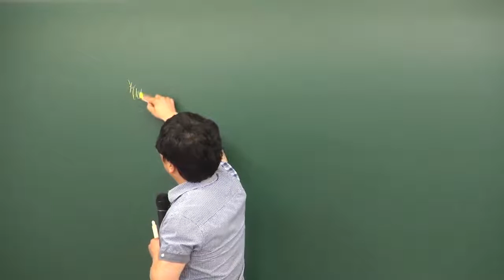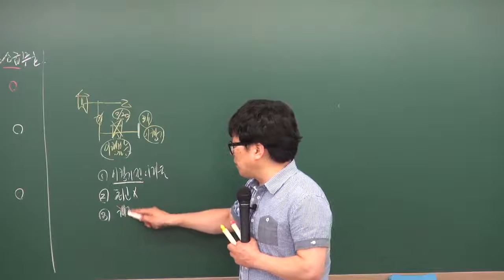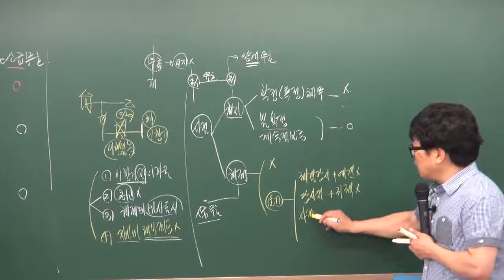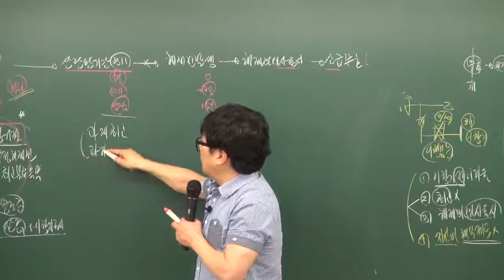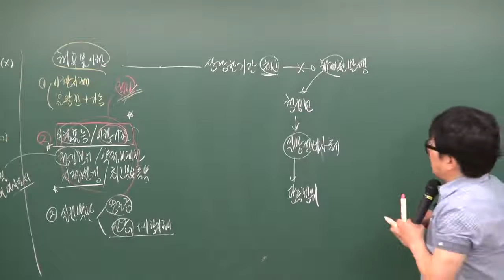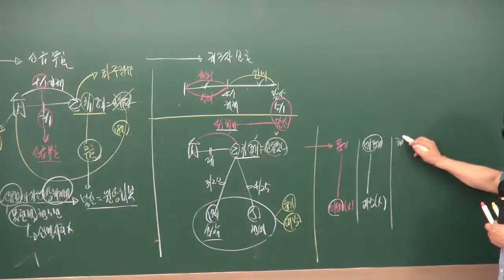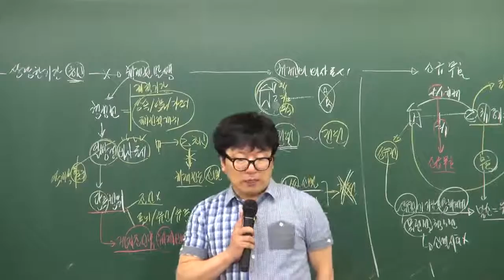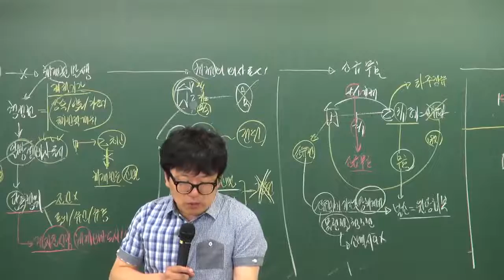공인중개사민법및민사특별법국가고시기출특강15 박기인교수님(채권법25번~35번) - 원주공인중개사학원